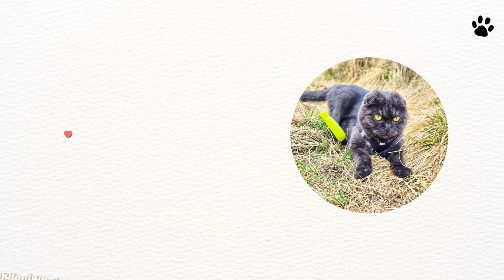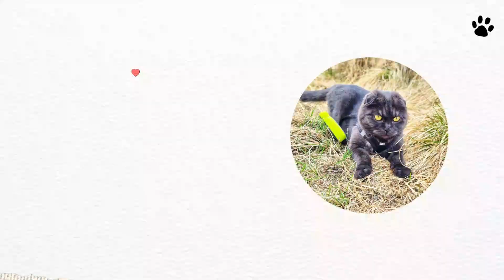Discover the Beauty of Nature: A Stunning Video for Relaxation 🌿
Escape to a world of natural beauty amd tranquility with this stunning video! 😊

I feel good when I spend time in nature. Enjoy it! 😊 The sound of water..of bird chirping makes me feel so relaxed!🐾😊